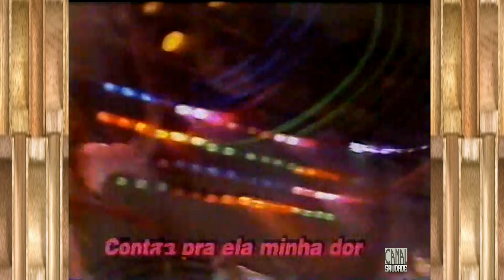SABADÃO SERTANEJO - PARTE I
SABADÃO  SERTANEJO